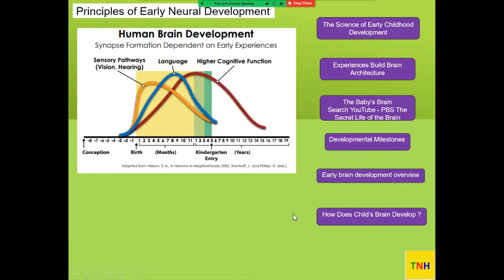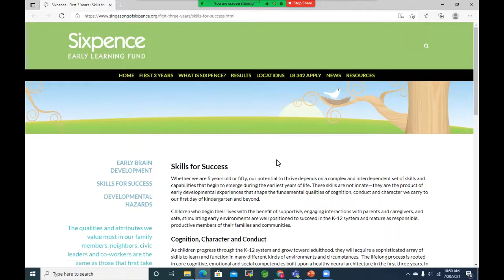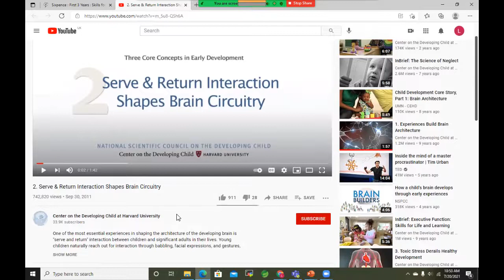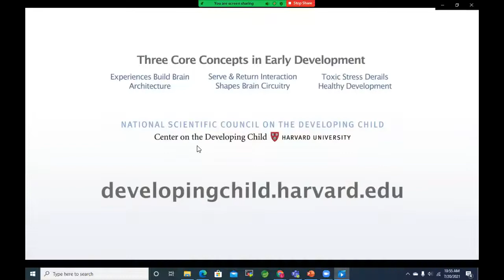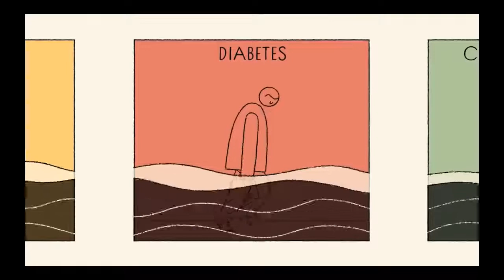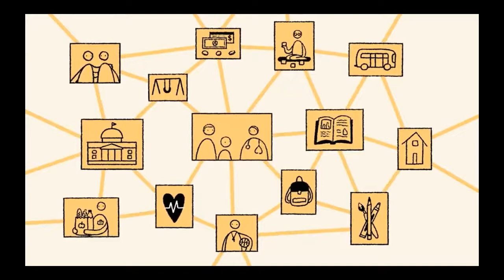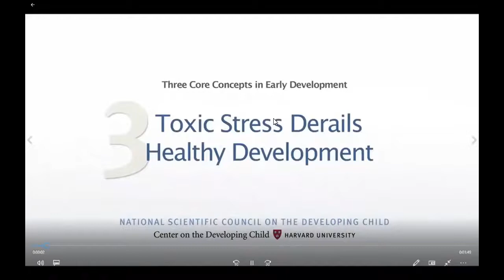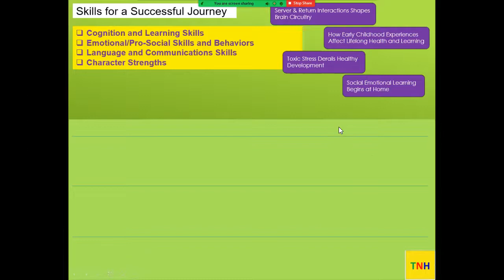Career Development Generic - Session - 04 - Unlisted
This is the fourth video in the series  it will focus  on basic skill development like emotional skills , cognitive  skills  in early childhood and also on how serve and return interactions shapes the brain circuits and further about the impact of the toxic stress for healthy development.